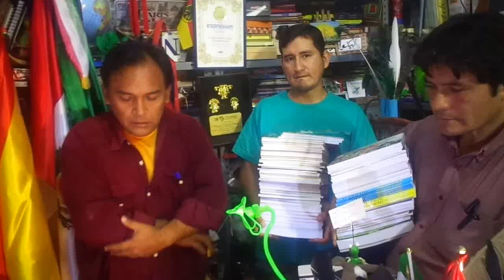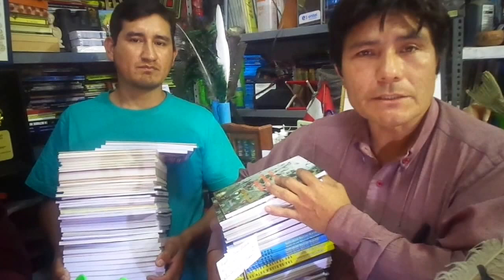LIBROS PARA CORRAL DE PIEDRAS, COLAYA Y PENACHI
MÁS LIBROS DONADOS ANTE CAMPAÑA DE RADIOPROGRAMAS DEL PERÚ & CONGLOMERADO CULTURAL
DONATIVOS DE INSTITUCIONES PARA IMPLEMENTAR BIBLIOTECAS ESCOLARES RURALES DEL DISTRITO DE SALAS (Corral de piedras, Colaya y Penachí).

DONAN:
LIBRERÍA LA CULTURA (GERENTE Carlos Trujillo Arellano) y Loving Hut (Hubert Chuquisuta Villavicencio).
Librería la cultura: 30 textos
Loving Hut: 30 texto

Nicolás Hidrogo Navarro
Coordinador General de Conglomerado Cultural-Lambayeque-Perú.